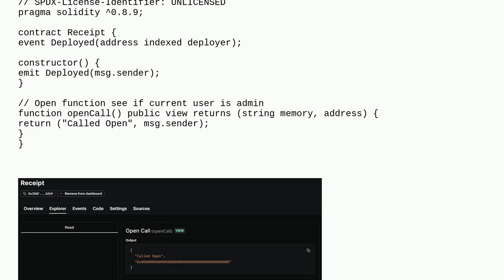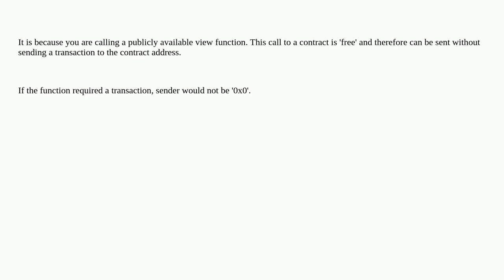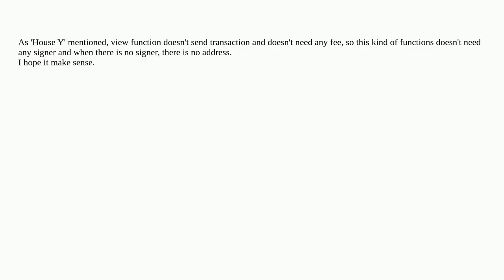msg.sender is always 0x00000000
A special thanks goes out to the community

  solidity ethers.js